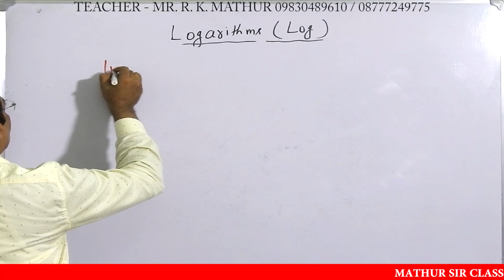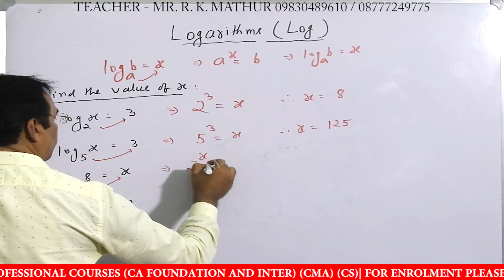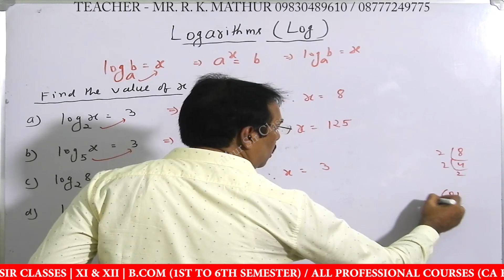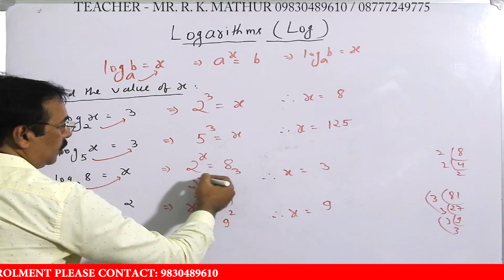Logarithms (log) Sum no 01 | Mathematics videos | Mathur Sir Classes